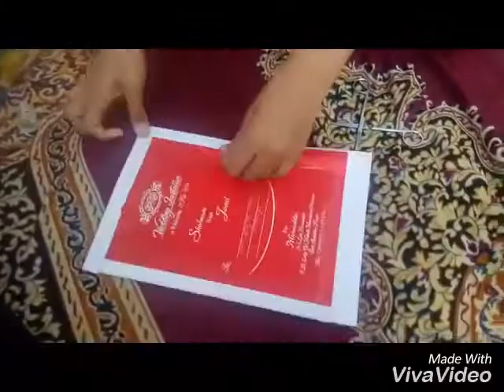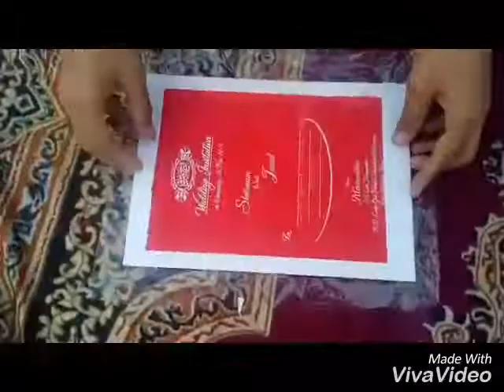how to decorate our room with using invitation card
with invitation cards and clay we can decorate our room and it is not any copy